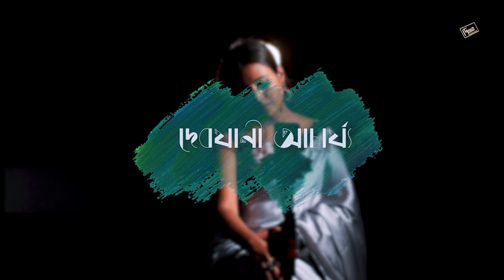Kotha Hoyechilo | Asha Bhonsle | Debjani Acharya | Cover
After "O Tomari Cholar Pothe" I have been getting requests from many of my listeners to make a cover of the song "Kotha Hoyechilo" By Asha ji. So here it is for you all. Listen to the song and do let me know your feedback in the comment section below.
Original Song Credit:
Artist : Asha Bhonsle
Music Director : R D Burman
Lyrics : Swapan Chakraborty
Movie : Troyee
Music Label : Saregama

Cover Credits :
Artist : Debjani Acharya
Music Rearrangement : Snehendu Chatterjee, Riju Bhattacharjee
Mix and Master : Riju Bhattacharjee (Studio Dwarkaa)
Video : Loknath Das ( LD Photography)
Edit : Riju Bhattacharjee (Studio Dwarkaa)
A Debjani Acharya Production

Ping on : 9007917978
Other Social Media Handles